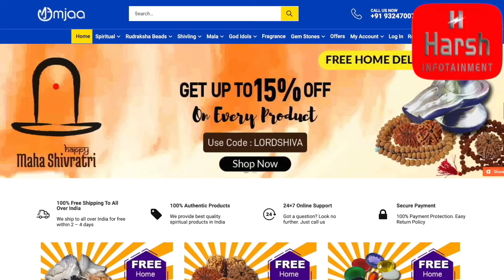वेदमाता गायत्री तीन नाम, तीन रूप और तीन ध्यान